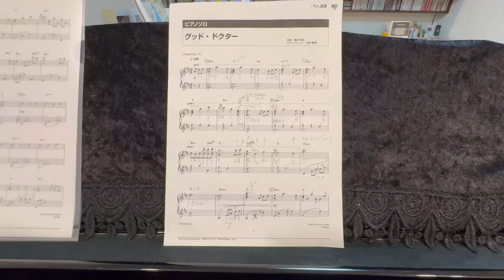グッドラック ピアノの鍵盤の 高い音のところで引くバージョン